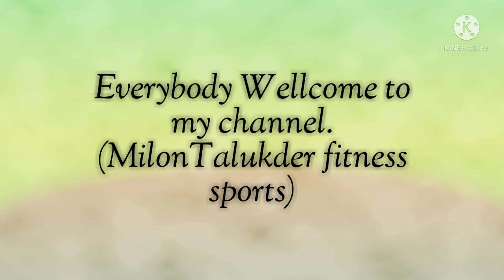football training tips and tricks football training for beginners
In this video I show football training tips and tricks also football training for beginners